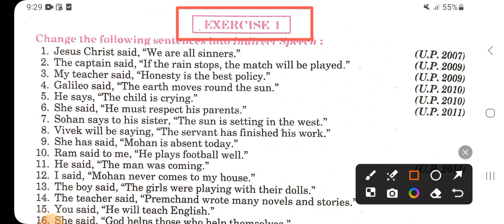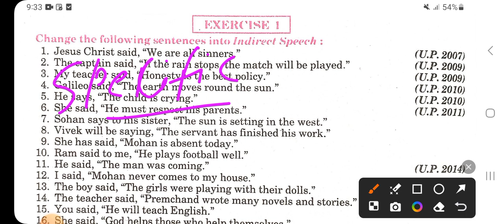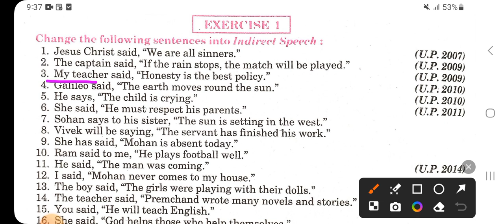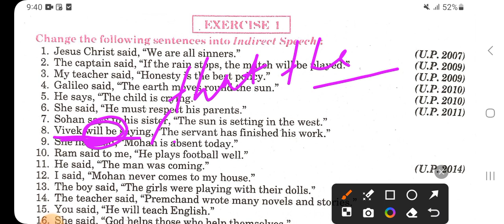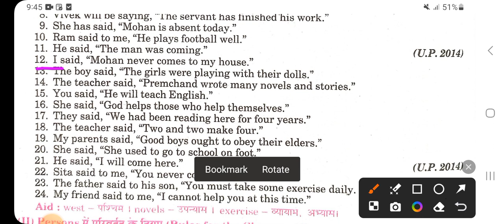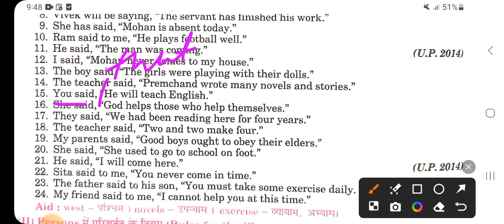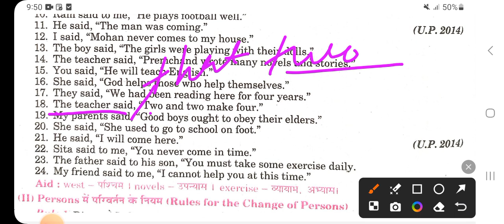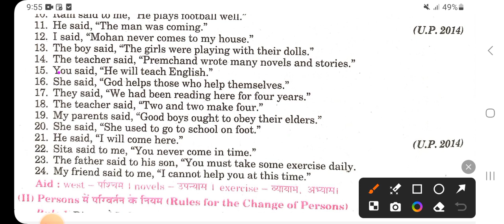Indirect exercise 1 class 12 | Jesus Christ said we are all sinners | exercise 1 class 12 up board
class 12 english grammar direct and indirect
jesus christ said we are all sinners changing into indirect speech